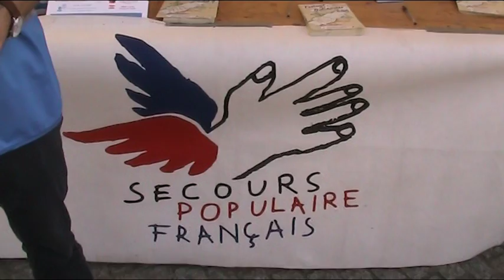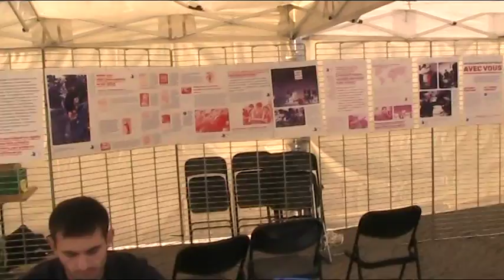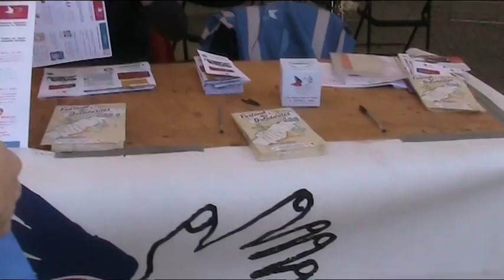secours populaire francais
Calais "jungle" closes but French people still help refugees as they have done since WW2